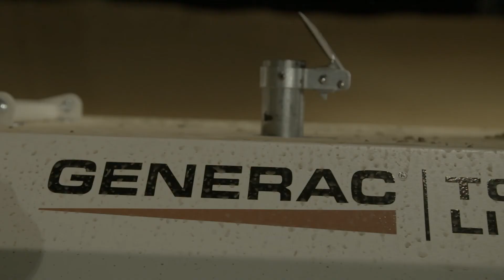Impossible is Possible | Generac Mobile Products | Corporate Movie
WE ARE THE SPECIALIST SINCE 1997!
A titanic event! Much more than a company presentation! Sit back and enjoy this movie! Even temperatures of 38°C, a terrible lunar environment, and the total absence of public utilities can stop us!